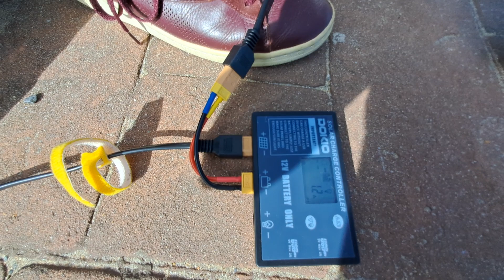Dokio 80W foldable solar panel: Any good for ham radio? Beaches On The Air OZ1KOB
Dokio foldable solar panel
PAC-12 Antenna

This is my second QSO with this setup, which includes my Yaesu FT-897D with an internal LDG YT-100 antenna tuner and an internal 11.1V 2200mAh LiPO battery and BMS. The antenna is also new, without any loading coil or counterpoise wire installed.

It was my very first test with these solar panels, with the PAC-12 antenna, and with the charging port and BMS I installed inside my FT-897D. It was not easy because the beach was already crowded and it was not very comfortable to operate in those conditions. The results were mixed. On the one hand, the solar panels are more than capable to provide enough power for the radio to operate at 20W. On the other hand, the charge controller produces RFI that I was not expecting for this kind of controller. As far as the battery and BMS are concerned, the battery is so small (rated at 2200mAh) that it's not able to suck all the juice that the panel can provide when on receive, and at the end of a QSO the radio shut down, which I believe could have been the BMS protection for overvoltage when the transmit load suddenly stopped, but I don't really know yet. I added three sections of my new PAC-12 antenna to my ANT-129 military whip, and in exchage I eliminated my counterpoise wires altogether. All in all, it was a good experience with inconclusive results due to the limited conditions and two many new changes to be tested at once, with some promising results but also with a number of challenges ahead. More tests are needed. In the meantime, I will tidy up my cables, which never hurts, including some custom ones and possibly an RF choke.